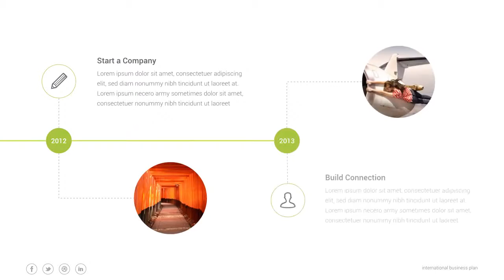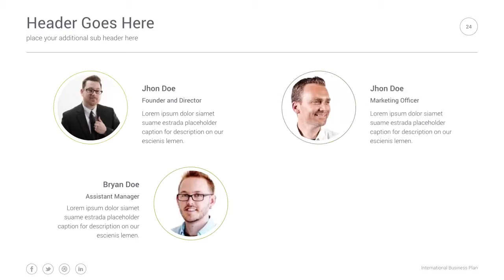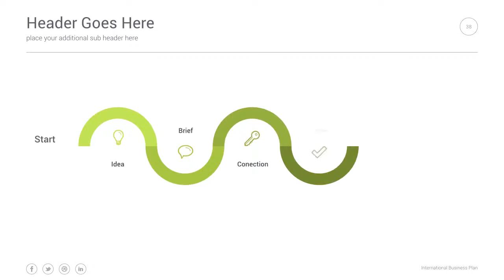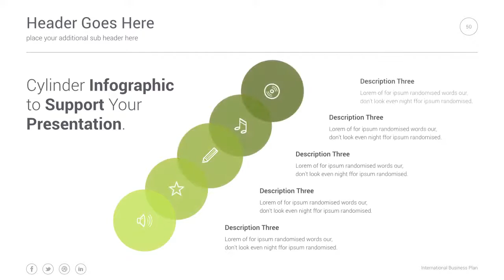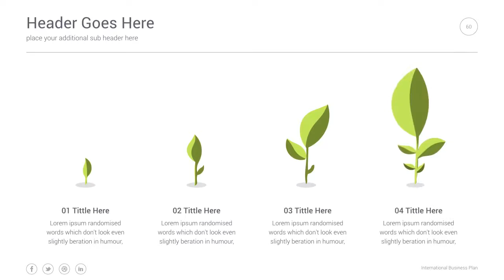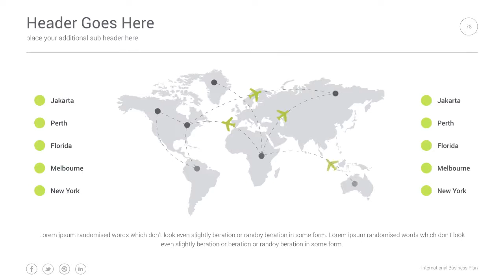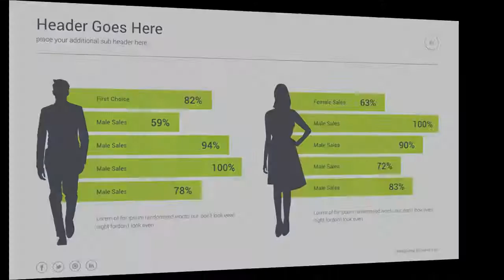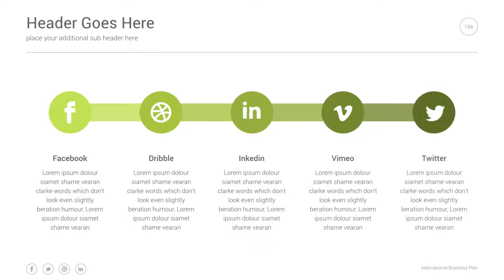Ackerman - keynote presentation template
Ackerman, the next level multi-purpose keynote presentation template, designed with shape style, character style and paragraph style, packed with keynote theme for easy use.
Suitable for Agency, Creative people, Entrepreneurs, Business, advertising, and other related,

Ackerman has 17 Premade color template and 2 kind of layout (dark and light), very easy to edit, just type your text and drag your images!

Features :

    1920×1080 Full HD, 16:9 format size
    1440x1080 Full HD, 4:3 format size
    +200 Unique custom slides
    17 Premade color theme
    Full Animation (build and Transition)
    Fully Editable in Keynote
    Image placeholder
    Easy Drag and Drop to Change Image
    Editable World map with country border
    iphone and imac mockup PSD files included

Included Files :

    keynote 6
    keynote theme (.kth)
    Quickguide
    Readme
    PSD file
    Worldmap Vector